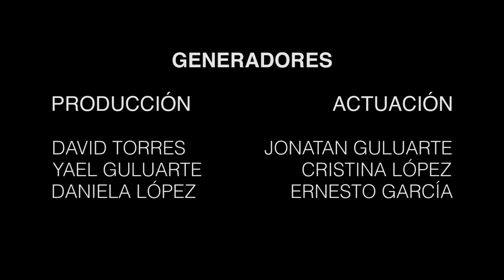La Silla - Corto - Generadores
Cristina decide entregarle 'la silla' a Jesus (símbolo del control sobre su vida) pero esta decisión se puede ver afectada por situaciones externas...

Corto de los Generadores Génesis.

Producción
David Torres
Daniela Lopez
Yael Guluarte

Actuación
Jonatan Guluarte
Cristina López
Ernesto García